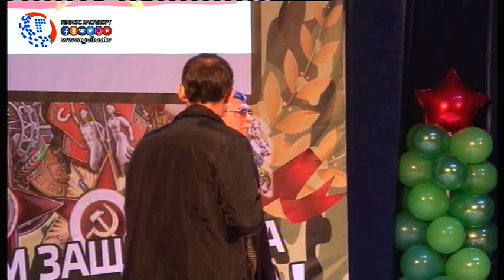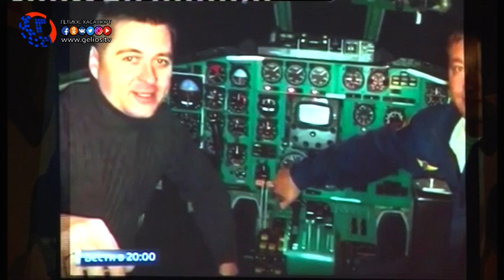Концерт на 23 февраля.